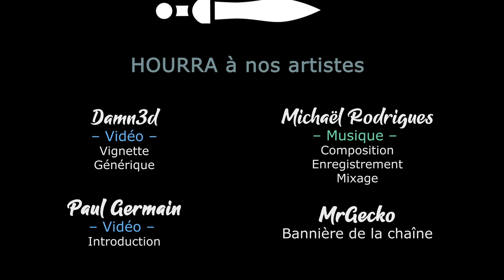[FR][Khat0x - LecygneNoir] TW Warhammer 2 - Ep21 - L'Orbe des Tempêtes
- Ardarin
- Broudaff
- Célestin
- Inaru
- KeliteBoy (HG)
- Le Comte Amin
- Mallevin
- Papillote
- Poslovitch